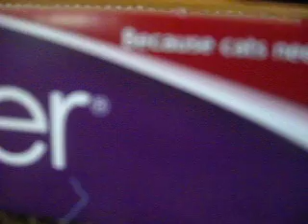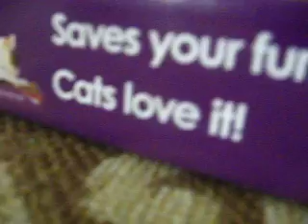Shelby loves her scratch pad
shelby loves scratching her new cardboard scratching pad.